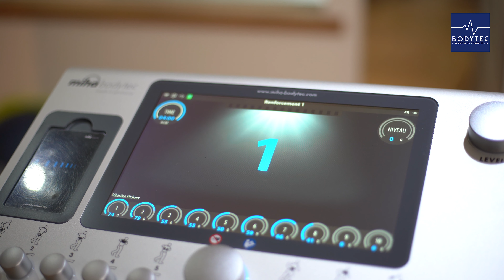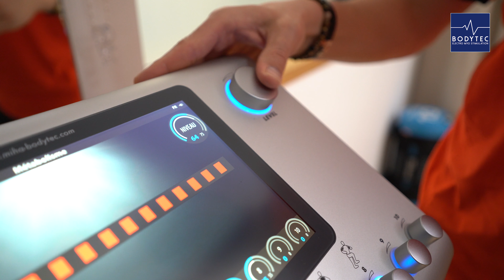Bodytech I Présentation Services I Full vidéo